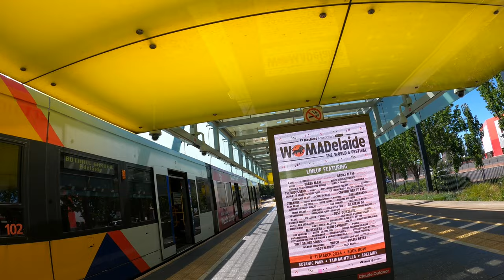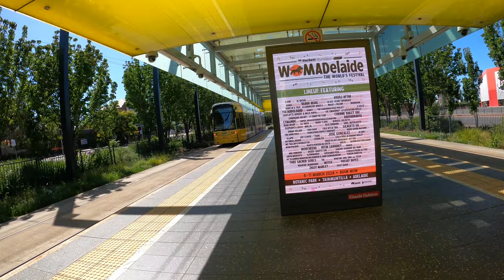ទេសភាពក្រៅក្រុងនៅអូស្រ្ដាលី។ AROUND MY SUBURB IN AUSTRALIA, khmer simple life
ទេសភាពក្រៅក្រុងនៅអូស្រ្ដាលី។ AROUND MY SUBURB IN AUSTRALIA, khmer simple life please subscripe to get the new video.